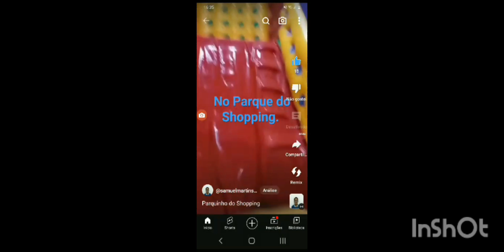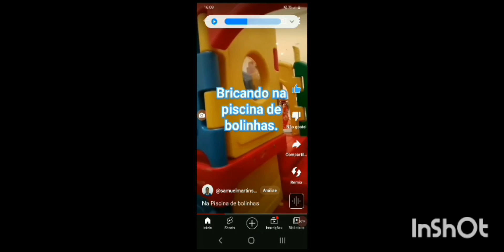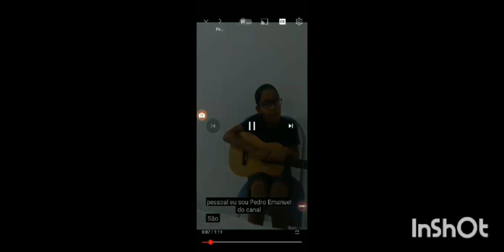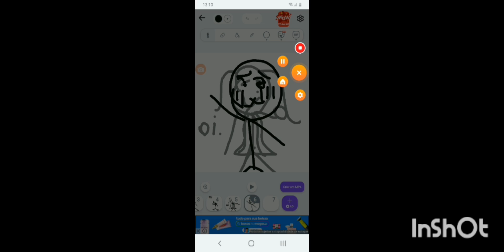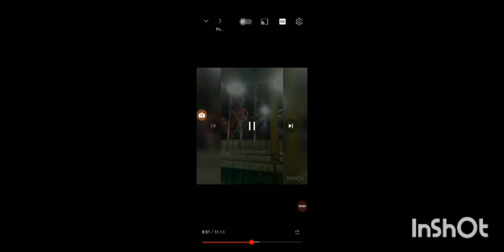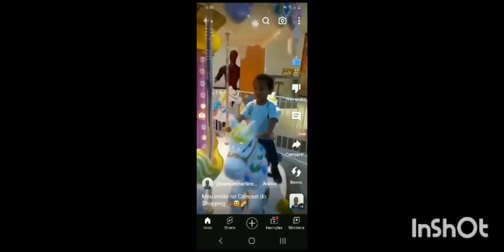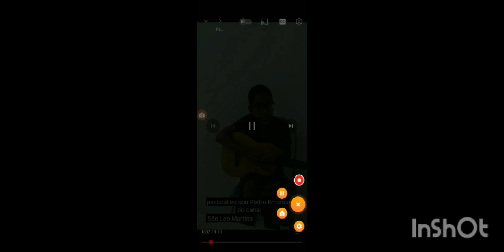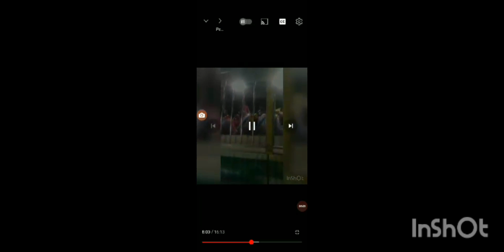1 HORA De Vídeos| Compilação Super 🥳😃💯🌠🚛🤡🤩😀🌈🌟 Diversão de Montão 😻Pedro Emanuel Entertainment, Vídeo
1 hora , não é todo não é todo canal que usa esse tipo de vídeo de uma hora é muito especial porque celebra também o 1 ano do canal Pedro Manoel o Inter tá em mente que também era o canal Samuel Martins entretenimento Inter time muito canal cresceu muito de lá para cá então é muito bom ter essa compilação de 1 hora não espero que vocês se inscrevam no canal e até mais então beijo para vocês que sejam meu França os fãs até onde puder ou não vão continuar fazendo vídeos até a temporada 3 e assim adiante cinco seis sete oito nove dez 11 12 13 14 da temporada 1000 eu acho que pode ser né mas é muito bom ter fãs que me adora e isso é muito bom eu acho de sem vocês meu canal não poderia ter crescido porque eu já tenho mais de 10 canais no YouTube e um site no Google é perfil no Instagram e vocês podem me seguir lá mas isso não deixa de meu canal no YouTube também cedo superior eu espero que seja uma semana muito abençoada para vocês e se inscrevam no meu canal e até mais tchau fiquem aí todos bons e e até mais pessoal tchau